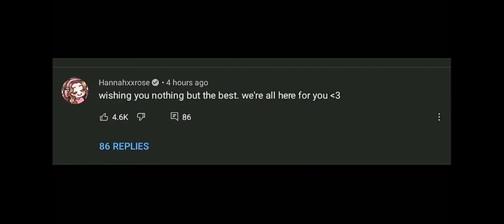Technoblade Never Dies